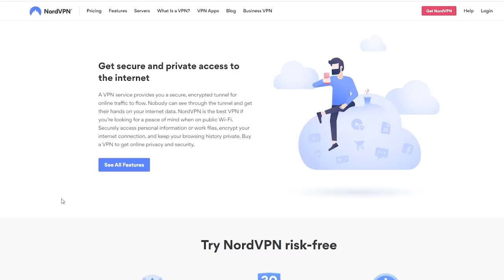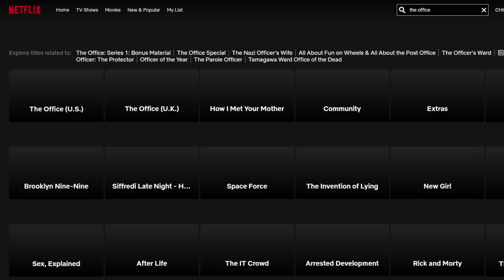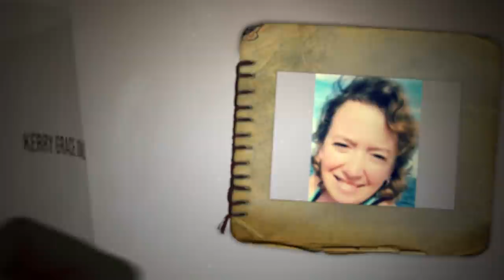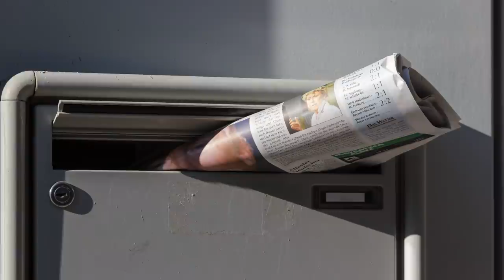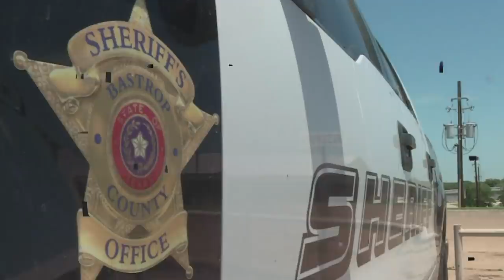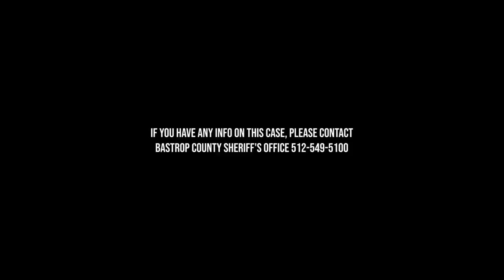3 Unsolved Viewer Requested Cases | Part 3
3.